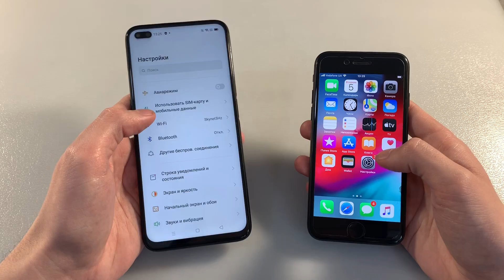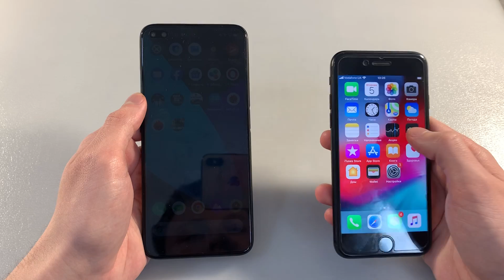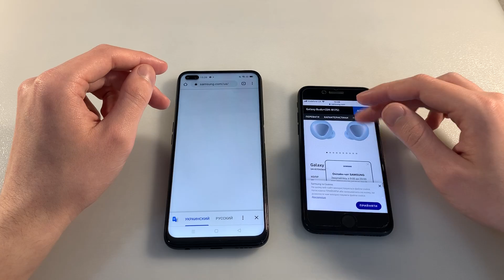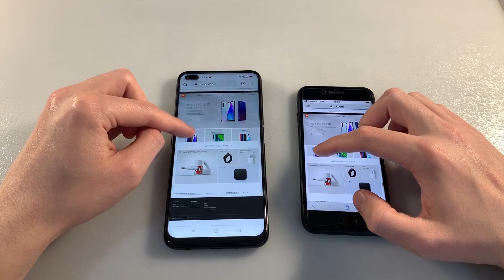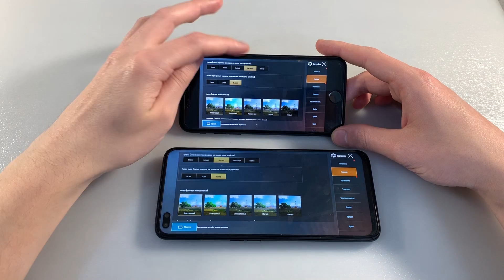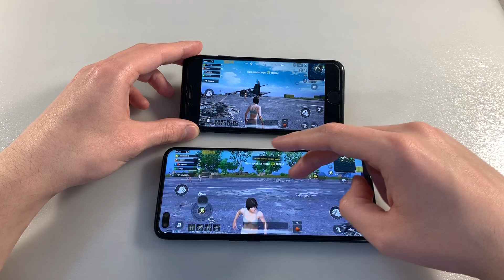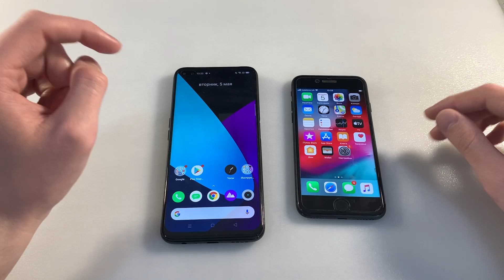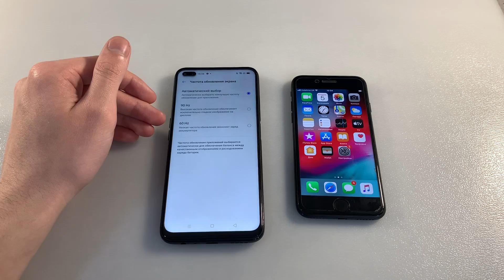Realme 6 Pro vs iPhone 7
Цена и наличие 6 Pro